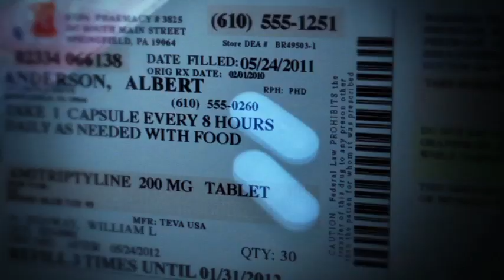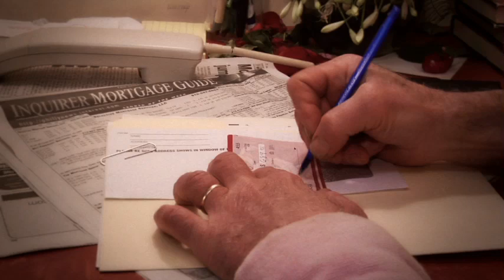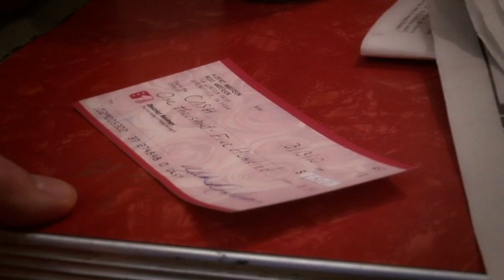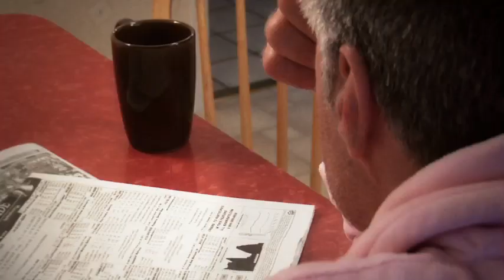"ROMAINE"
After another restless night Albert is startled by the distant rumble of an airplane. Distracted and disinterested, Albert struggles to pull himself out of bed.  Wearing a woman's pink bathrobe and slippers, Albert greets his brother Teddy in the kitchen with the words, "romaine lettuce".  Teddy's patience is tested as he tries to understand what is going on in Albert's mind and help his brother get back on track.  The short film, "Romaine", is a character study on how grief and depression can take a heavy toll on any relationship.